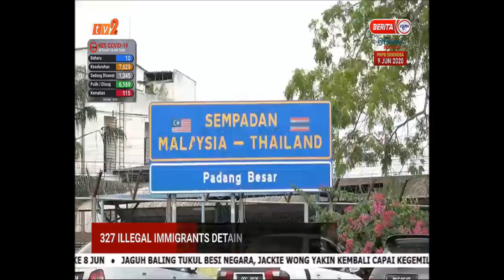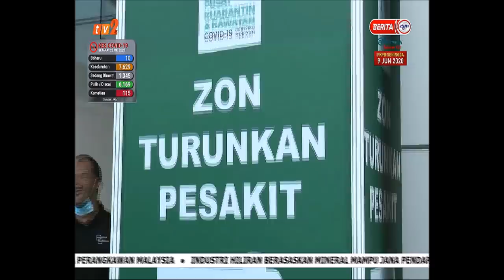29 MEI 2020 – UPDATES @ NOON